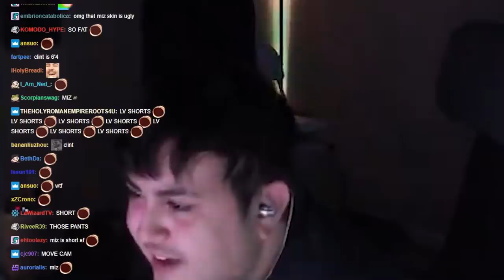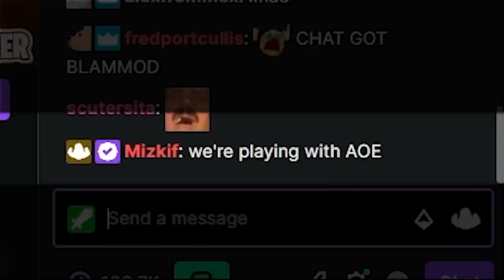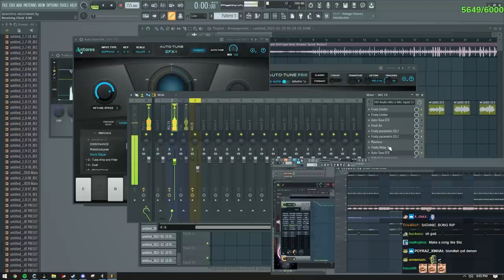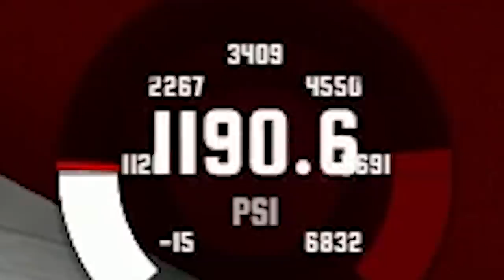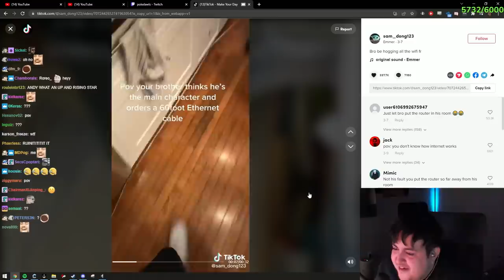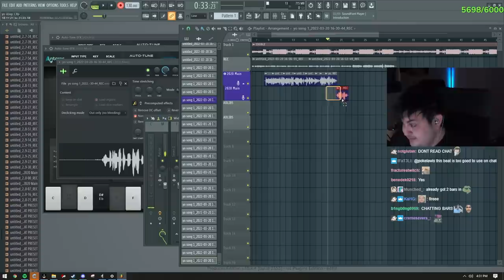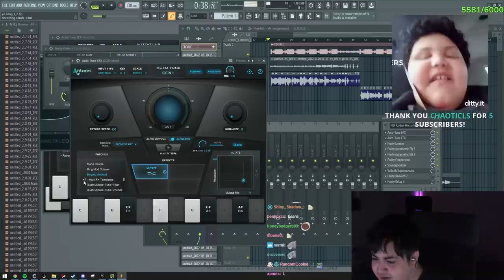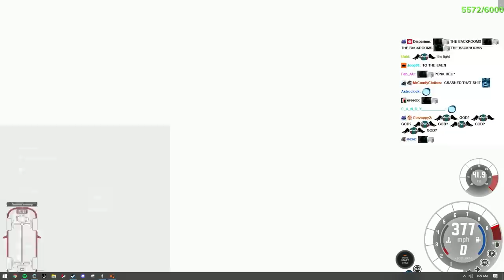POKE MOMENTS 21 *S3*